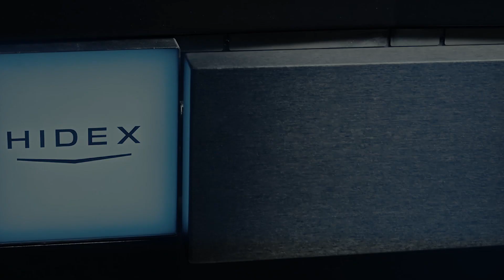Hidex ULLA I Ultra low level liquid scintillation counter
Meet Hidex ULLA.

Hidex has served the liquid scintillation counting community for three decades. In recent years, the global market has been missing a true ultra low level LSC that would meet the most demanding needs. Applications in hydrogeology when mapping the global clean water resources, detection of biogenic carbon content in materials or measuring trace concentrations of alpha and beta isotopes in soil, food and drinking water require absolute accuracy and precision. True to our heritage of constant innovation we have developed our next state of the art counter to meet these requirements.